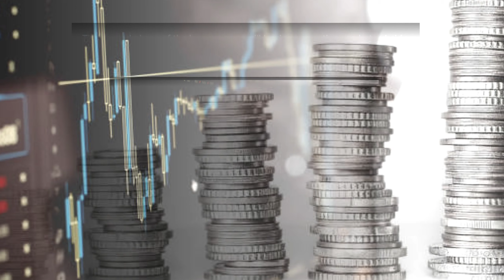IMF’s $15.6 Billion Loan For Ukraine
We also adhere to the principle of fair use in our reporting. The use of copyrighted material is done in good faith and with proper attribution, and is intended to enhance public understanding of important issues.

News
Current affairs
Entertaining
Gossip
Debate
Knowlege
Education
Modi
Rahul
Gandhi
Rahul Gandhi
Russia
Mews
Aahj tk
Vice